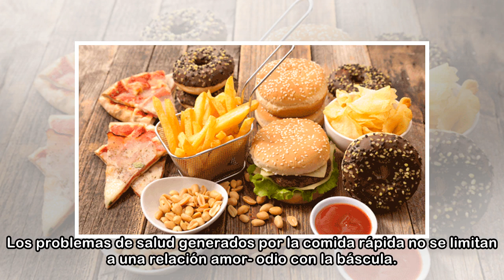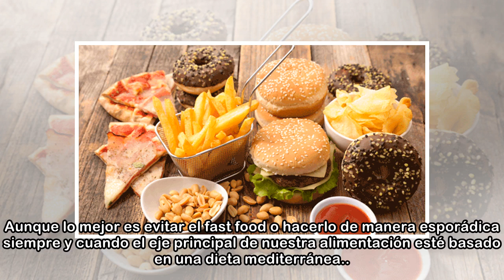Esto es lo que le pasa a tu cuerpo cuando comes comida rápida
La falta de tiempo y su rico sabor son los ingredientes principales de la conocida como fast food. Pero, ¿conocemos las consecuencias de la comida rápida en nuestro cuerpo? Es dificil resistirse a una...